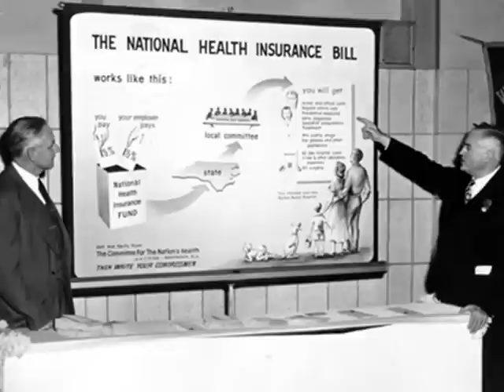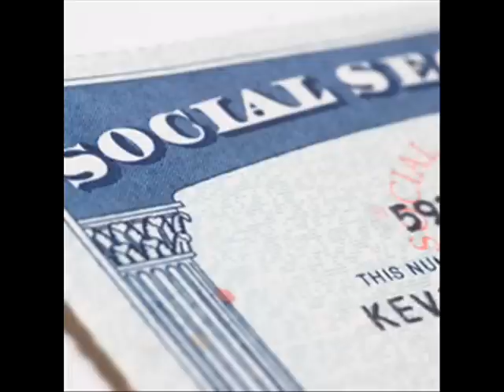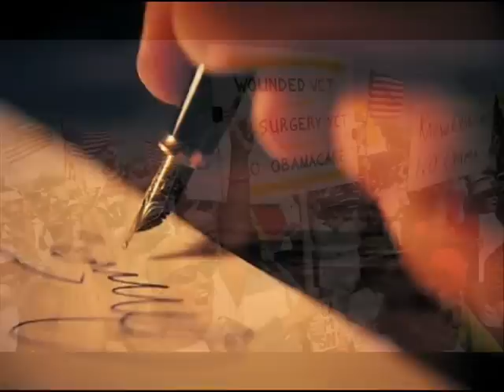Reagan on Socialism (aka ObamaCare)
Reagan offered cautions over healthcare and socialism back in the 1960s. You'll be amazed how ObamaCare fills the bill in this special "What Would Ronnie Say?" video segment.